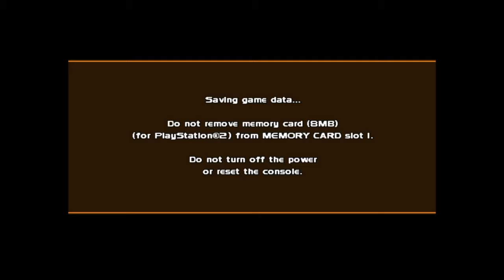Star Wars:Racer Revenge -Anakin- 3